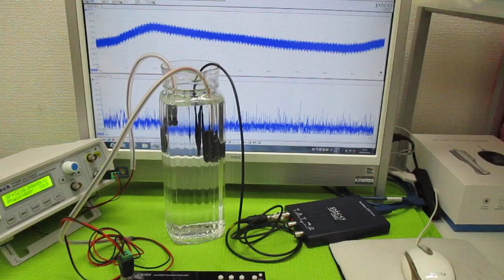音と超音波の組み合わせ技術 ultrasonic-labo